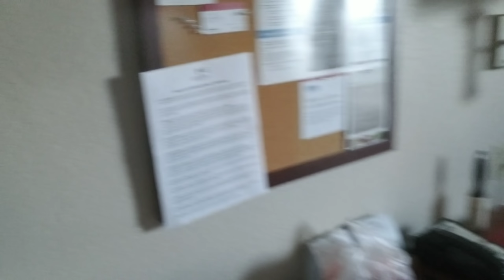365 Raven's Reflections - Day 1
Welcome on my 365 vlog journey! Yes a post a day for an entire year! (Yes, I'm nuts...but that's part of my charm) My whole life just dramatically changed. Please join me as I discover my new home in the Pacific Northwest, get fit and healthy, find my new normal, meet amazing people and keep in touch with my family & besties. (Cause I already miss them like crazy)